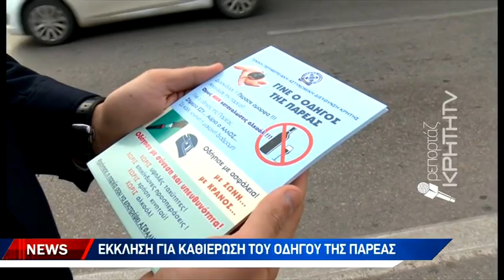Επί ποδός η τροχαία για την ασφαλή κίνηση στους δρόμους